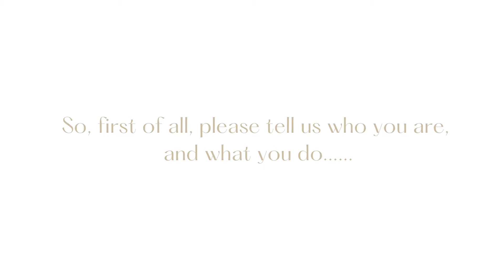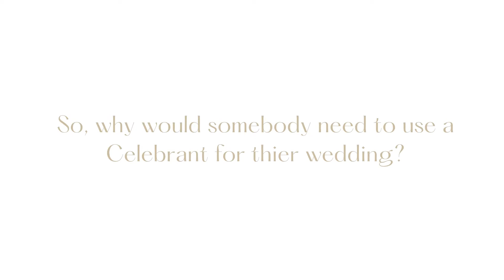What is a Celebrant?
An Interview with Leanne Gateley, One of Manchester's Leading Celebrants.
what is a celebrant?, what is a Wedding Celebrant used for? How do you become a Celebrant? What is the Best thing about being a Celebrant. Celebrants in Manchester Contact